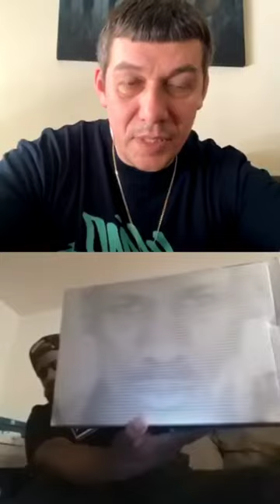Isshoes ep.23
Live Instagram show about sneakers music and street culture with special Guest Chris Neely